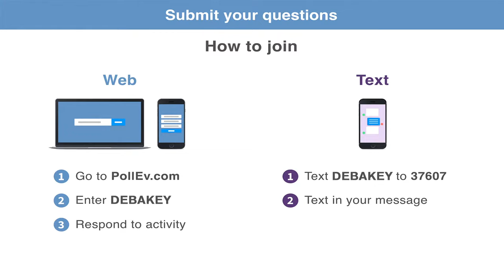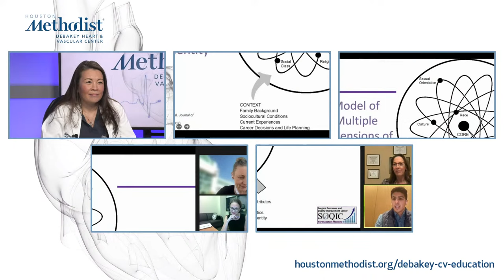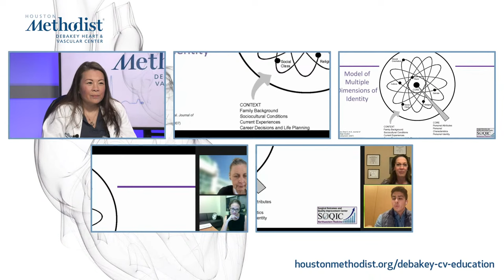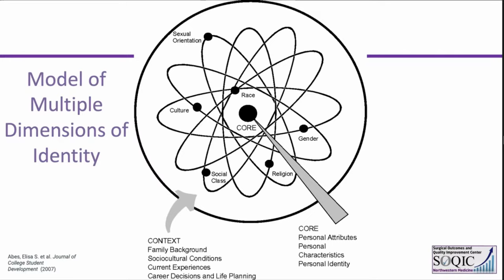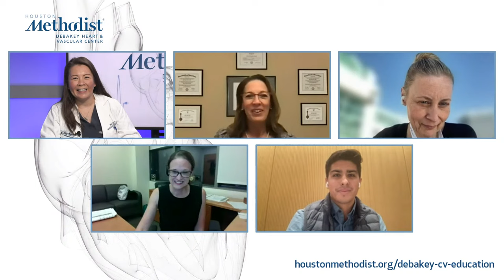DeBakey CV Live:Sisterhood in Surgery -“Work Force Shortage in Vascular Surgery:10.7.2022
DeBakey CV Live:Sisterhood in Surgery -“Work Force Shortage in Vascular Surgery: from
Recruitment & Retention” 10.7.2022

A DeBakey CV Education event: DeBakey CV Live:Sisterhood in Surgery -“Work Force Shortage in Vascular Surgery:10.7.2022